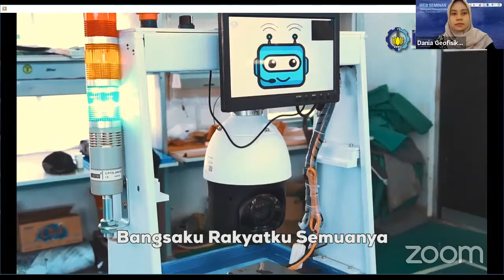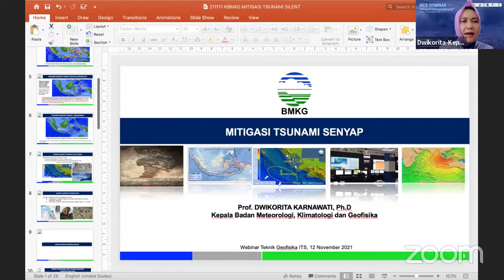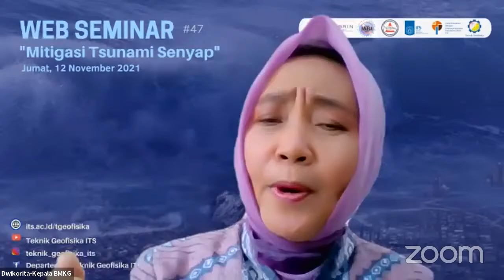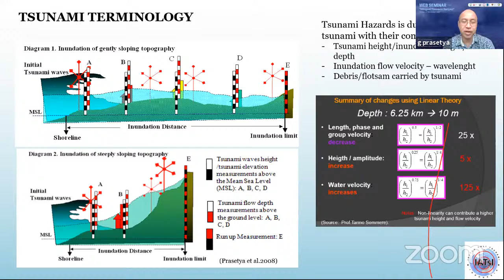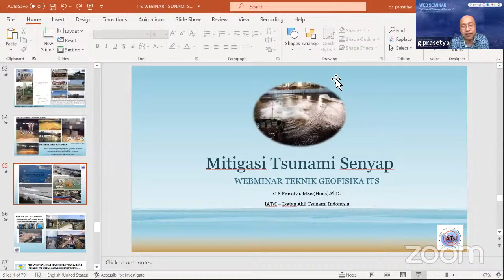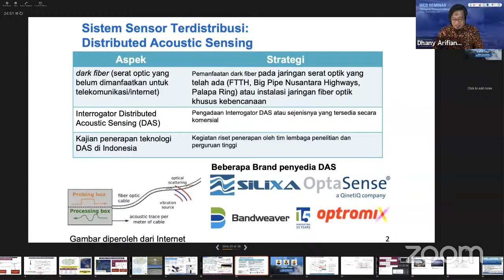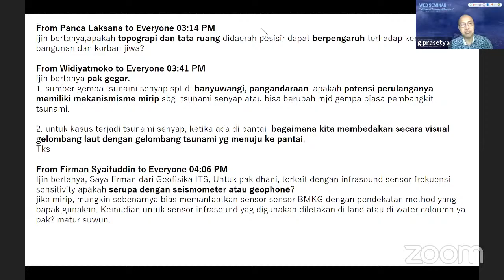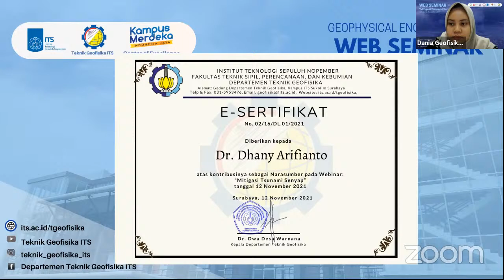Webinar#47: Mitigasi Tsunami Senyap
Teknik Geofisika ITS menyelenggarakan webinar dengan mengundang narasumber yang kompeten di bidangnya:
1. Prof. Dwikorita Karnawati (Kepala BMKG)
2. Gegar Prasetyo PhD (Ketua IATSI)
3. Dr. Dhany Afryanto (T. Fisika ITS)
4. Dr.-Ing Widjo Kongko (BTIPDP - BRIN)

Penyelenggaraan webinar ini dilaksanakan pada hari Jumat, 12 November 2021.